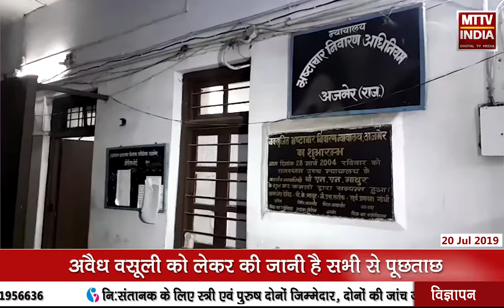AJMER NEWS | सेंट्रल जेल में कैदियों से अवैध वसूली मामला | MTTV INDIA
सेंट्रल जेल में कैदियों से अवैध वसूली मामला ACB ने सातों आरोपियों को कोर्ट में किया पेश,ACB न्यायालय ने 10 दिन के रिमांड पर सौंपा,4 जेल कर्मचारी और तीन कैदी हैं आरोपी,अवैध वसूली को लेकर की जानी है सभी से पूछताछ